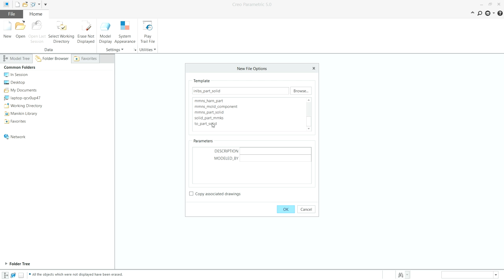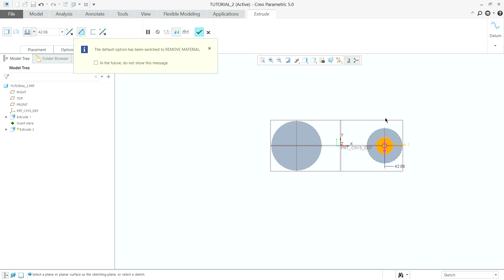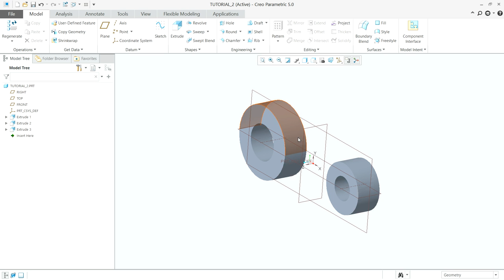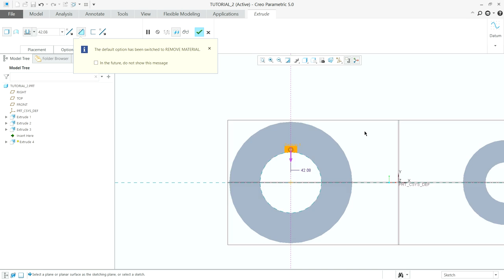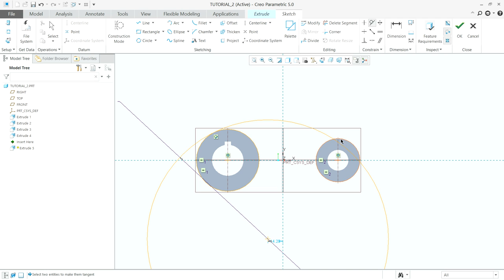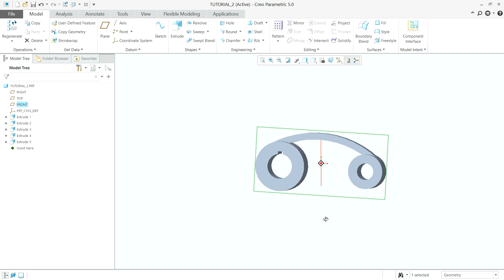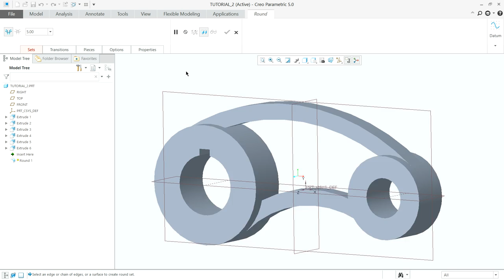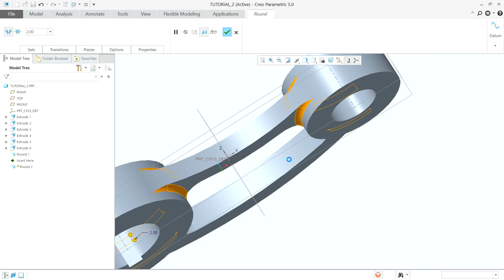Creo 5 0 Tutorial 19 Extrude